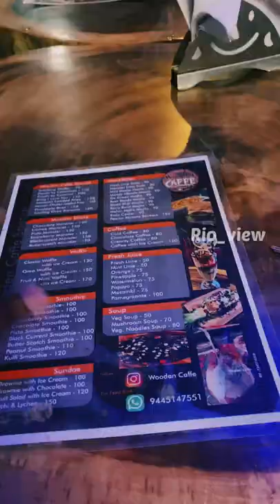chocolate 🍫🍩 Monsters Shake in Thanjavur 🍹 ⁉️💢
Lover’s ❤️ Restaurant / Monsters chocolate Shake 💢⁉️

Tricy one of the best food Briyani Villas ❤️🫂

Tricy Briyani  street food non veg chennai
street food vegetarian chennai street food shorts
chennai street food biryani chennai street food in
tamil chennai best street food chennai marina
beach street food chennai parrys corner street
food chennai central street food peppa foodie
shorts, peppa foodie shawarma, peppa foodie
biryani, idris explores, irfans view, food review
tamil
chennai street food vegetarian chennai street
food shorts chennai street food biryani chennai
street food in hindi chennai street food in tamil
veg chennai street food veg chennai street food
atho chennai street food beef chennai street foodbread omelette chennai street food breakfast
famous street food in tamil fish fry street food
street food in telugu chennai street food in tamil
biryani chennai street food in tamil latest chennai
street food ice cream chennai street food in tamil
atho chennai street food kizhi parotta chennai
street food kalan chennai street food kothu
parotta kora food street r street food kora food
street chennai review chennai street food lunch
chennai street food latest chennai street food list
chennai
chennai street foods,chennai best
shops,jambazzar lassi,street food,best food
review tamil nadu,chennai street food
review,chennai street food tamil,chennai best
street food,chennai cheap street food,chennai
food reviews,cheapest food shops, cheapest
hotels in india, tamil food vlog,tamil food
review,street food chennai dosa,street foods in
chennai,zam bazaar lassi shop,Rioview
Voice,badam milk,Sutta Koli, Chicken,grilled
chicken,barbecue chicken masala tea, masala
chai

Purposes.
Rioview🧋🍩❤️